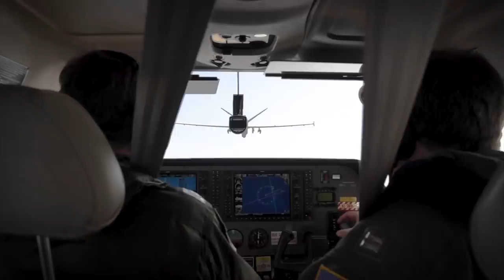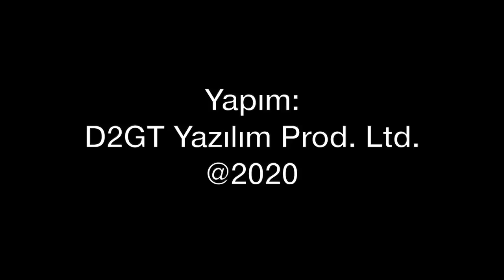Yunanistan İsrail'den İHA kiralıyor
Yunanistan geçen yıl ABD'den MQ-9 Reaper alımı için düğmeye basmıştı. Ara dönem için İsrail'den Heron kiralıyor. İlk etapta 2 İHA kiralanacak ayrıca bir adet de opsiyon var. Ege Denizi üzerinde İHA rekabeti nereye gidecek?
Türkiye'nin TUSAŞ ANKA, Baykar TB 2 Bayraktar ile oluşan üstünlüğe karşı Yunanistan nasıl bir cevap verecek? Tolga Özbek anlatıyor...

Videomuzun müziği, değerli takipçimiz Selçuk Çelebi tarafından hazırlandı:
Kanalı  @Ambient Music Selcuk Celebi   Eserlerine ulaşmak için: